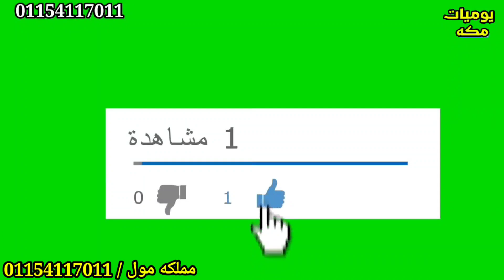بسرعه كسر اسعار اللوكس من قلب مكاتب الجمله وكمان قطاعي